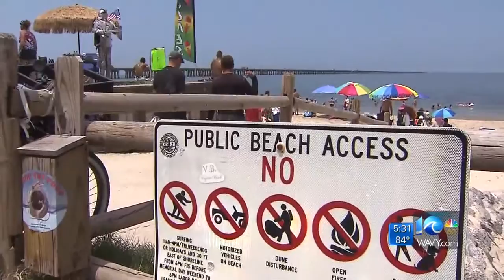Judge rules in favor of Va. Beach in Chic’s Beach restoration case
It's a story 10 On Your Side's Chris Horne has been following since the start.